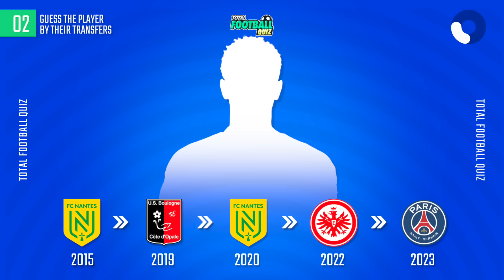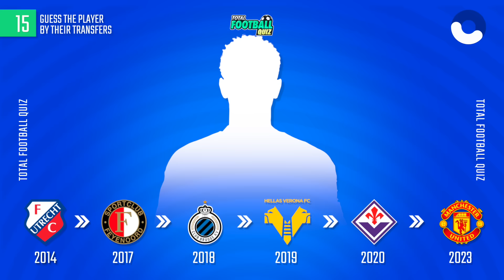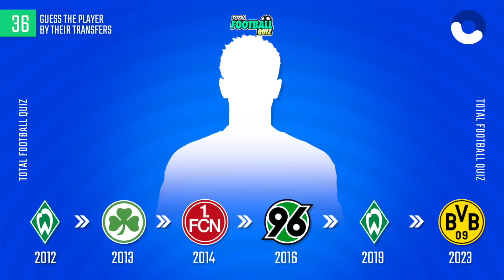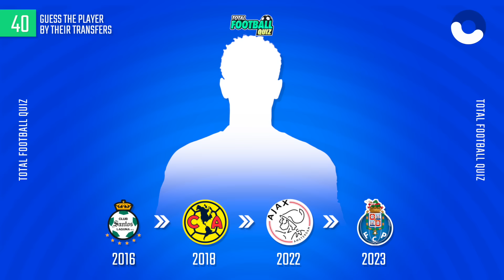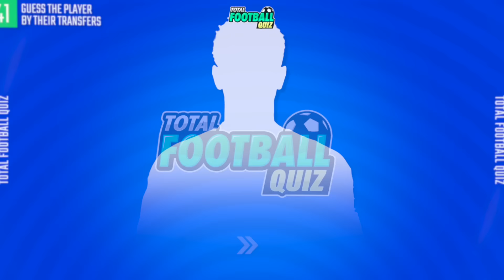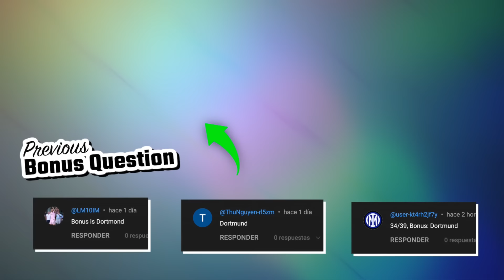GUESS THE PLAYER BY THEIR TRANSFERS - SEASON 2023/2024 | TFQ QUIZ FOOTBALL 2023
Welcome to a Total Football Quiz challenge! Guess the player by his club transfer. Remember we have a secret question.